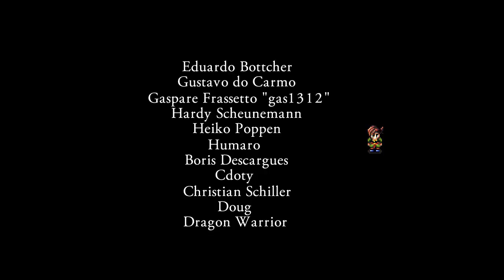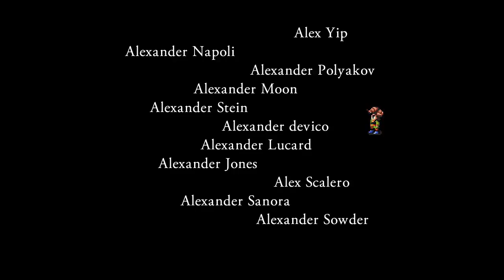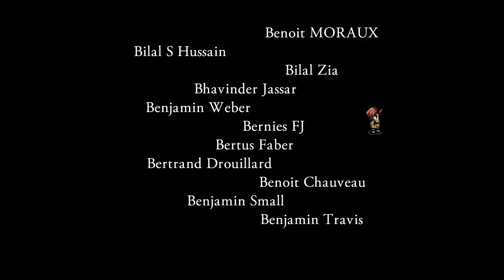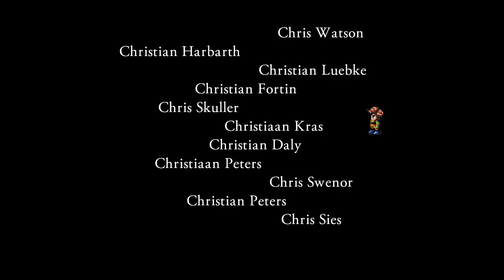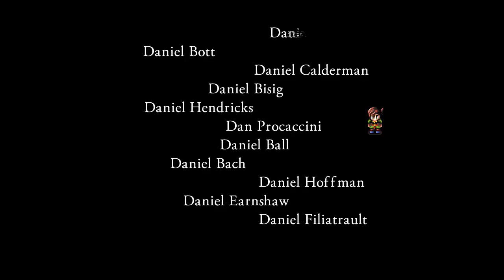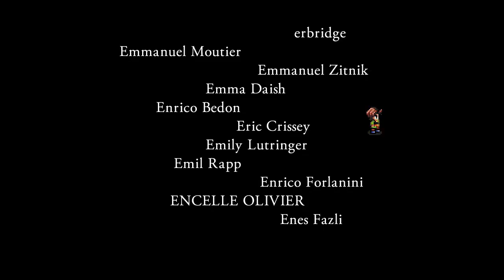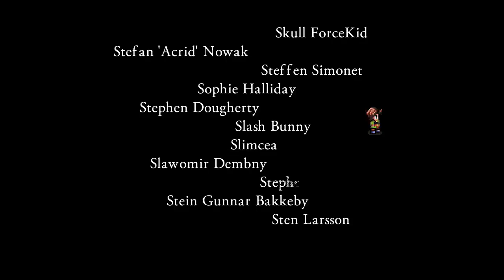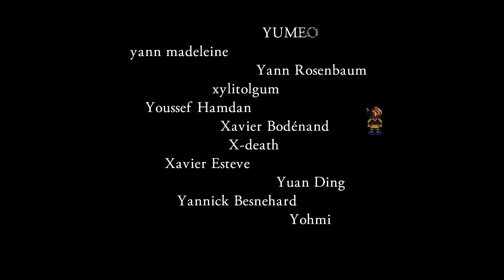Pier Solar con Mornav! Parte 36 FINAL - Bethina y Pier Solar, el desenlace!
Hola a tuttifrutti!! ¿Preparados para otro gameplay comentado en español? ¡Vamos allá!

En esta ocasión, nos enfrentaremos a la batalla más dura del juego; ¡la última!

Un combate final extremadamente difícil por allí, un epílogo un tanto violento y extraño por allá, ¡y el final de una serie como dios manda!

¿Quieres saber más? ¡Mira el video!

PD: ¿Os ha gustado esta serie? ¿El final era lo que esperábais? ¿Hubiérais cambiado algo si vosotros fuérais los creadores del juego? Y la pregunta más importante, si vosotros tuviérais Pier Solar, ¿qué haríais?

¿Te pilla de nuevas esta serie o te has perdido alguna otra? No te preocupes, ¡te traigo la solución!
Con los siguientes enlaces ordenados alfabéticamente, ¡no te perderás ni un minuto de mis videos!

______ACTUALES______

_______FINDES_______

_____TERMINADAS_____